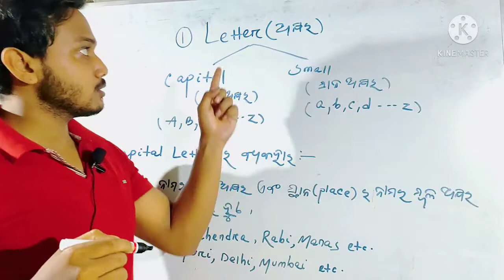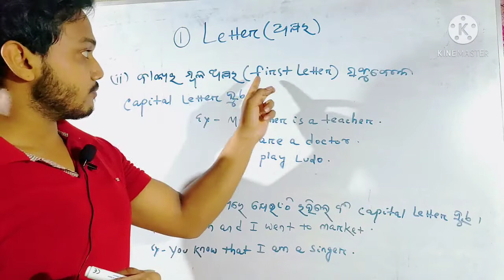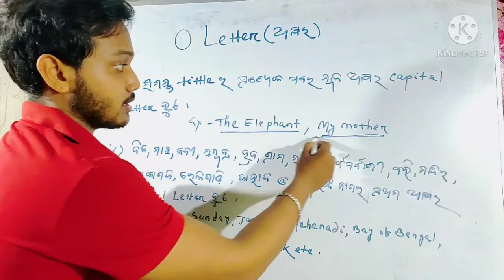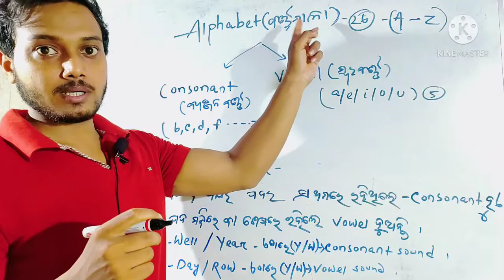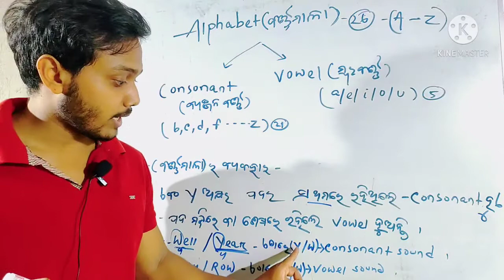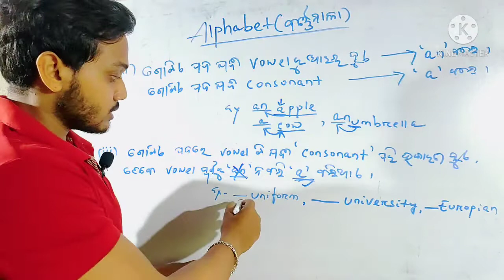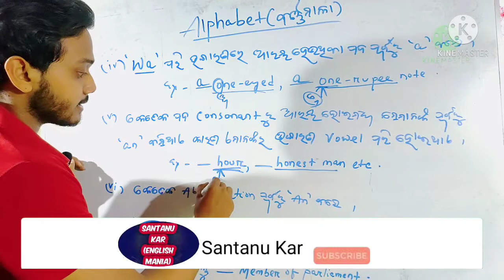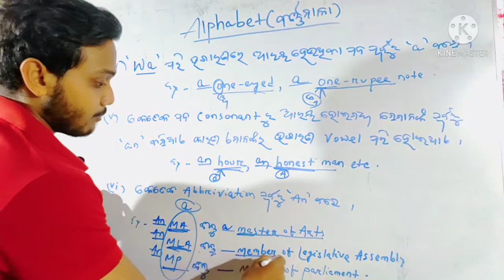Orthography || ବର୍ଣ୍ଣ ପ୍ରକରଣ ||Alphabet ||Santanu Kar || In Odia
Love you all ❤️..